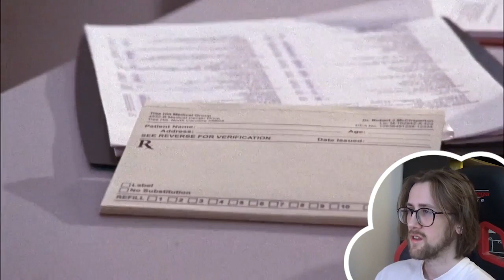BADASS PEYTON! - One Tree Hill 4X07 - 'All These Things That I've Done' Reaction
One Tree Hill Season 4 Episode 7 - 'All These Things That I've Done' Reaction